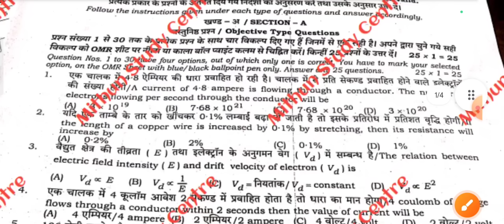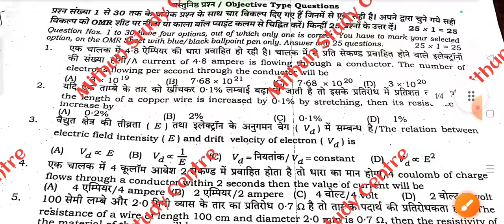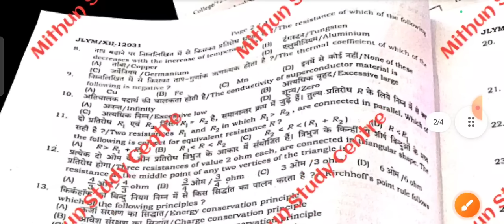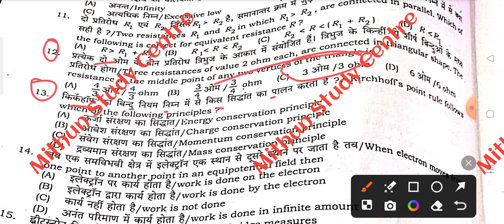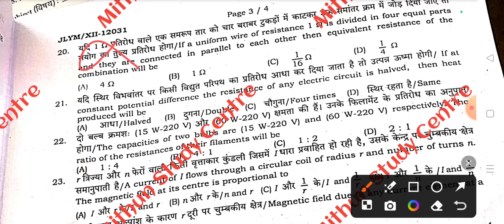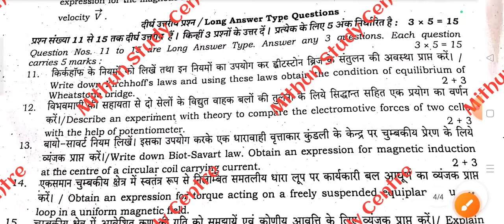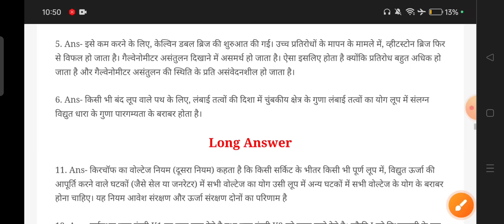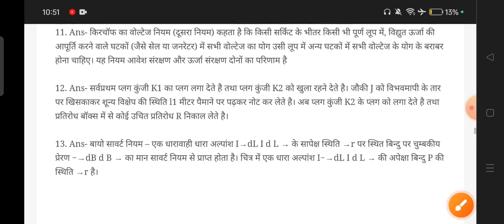22.7.2024 Class 12th Physics July Monthly exam Subjective 2024 | 22 July 12 Physics Subjective 2024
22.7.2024 Class 12th Physics July Monthly exam Subjective 2024 | 22 July 12 Physics Subjective 2024

Whatspp Group -

Bihar Board Class 12th Physics Original Question Paper Half Yearly exam 2024 | Bseb Bihar Board inter 2025
Class 12th July Monthly exam 2024 Physics Viral paper || Class 12th Physics answer key 2024
Class 12th physics July monthly exam 2024
12th class physics original question paper half yearly exam 2024
Class 12th Physics Question Paper Download Half Yearly Exam 2024
Class 12th july monthly exam physics subjective question bseb class 12th physics subjective question bihar board 12th exam 2024 physics subjective 12th original question paper
class 12th physics question bseb class 12th physics Masik Priksha subjective bihar board paper solution
bseb 12th physics half yearly exam question paper 2024
22 July paper
22 July Physics paper 2024
22 July Physics Viral Paper 2024
Bihar board class 12th physics half yearly exam question paper with answer
12th physics half yearly exam question paper with answer
12th physics july monthly exam 2024 Class 12th physics half yearly exam 2024 question paper with answer

12th class physics subjective question
bihar board physics question paper 2024 subjective